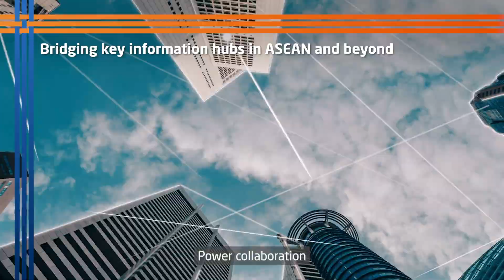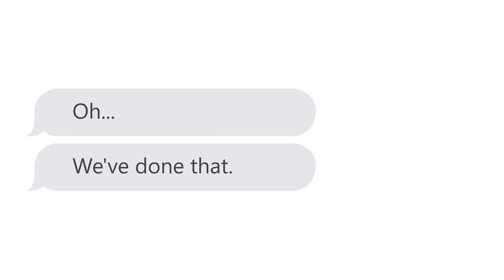NEC ASEAN - Transformation Through Trust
In the vibrant tapestry of ASEAN's technological landscape, NEC stands as a beacon of transformative power and trust.